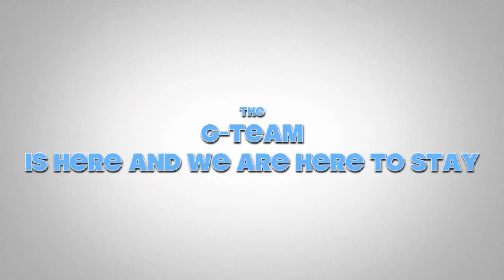1 Year Anniversary of Gaglione Strength Farmingdale Long Island NY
1 Year Anniversary of Gaglione Strength Farmingdale Long Island NY